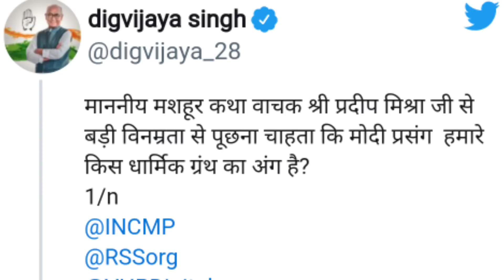पंडित प्रदीप मिश्रा का कांग्रेस नेता दिग्विजय सिंह ने किया अपमान! Pandit Pradeep Mishra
सीहोर वाले पंडित प्रदीप मिश्रा का कांग्रेस नेता दिग्विजय सिंह ने अपमान किया है। कांग्रेस नेता दिग्विजय सिंह ने ट्वीट कर कहा है कि कौन से ग्रंथ में मोदी जी का ग्रंथ है। पंडित प्रदीप मिश्रा कथा कर रहे हैं या फिर मोदी जी का प्रचार। कांग्रेस नेता दिग्विजय सिंह ने साथ ही में अपने ट्वीट में एक लिंक शेयर किया है जिसमें 11 महीने पुराना वीडियो लगाया गया है। पंडित प्रदीप मिश्रा पर दिग्विजय सिंह ने जैसे ही ट्वीट किया वैसे ही मध्य प्रदेश के गृह मंत्री नरोत्तम मिश्रा ने उस ट्वीट का जवाब दिया और कहा कि दिग्विजय सिंह संतों का अपमान करने में पीछे नहीं हटते हैं। Congress leader Digvijay Singh has insulted Pandit Pradeep Mishra of Sehore. Congress leader Digvijay Singh has tweeted saying that in which book is the book of Modi ji. Pandit Pradeep Mishra is doing the story or Modi ji's propaganda. Congress leader Digvijay Singh has also shared a link in his tweet in which an 11-month-old video has been attached.